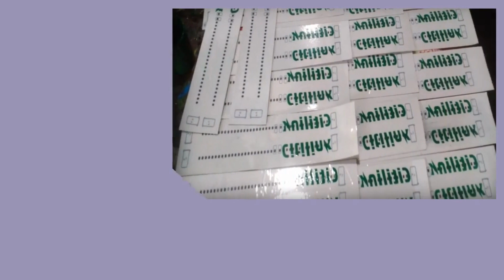Konveksi Lubuk Sikaping Pesan 081282707458